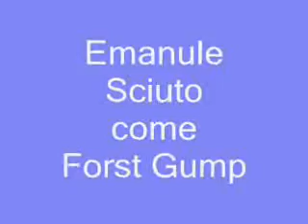Forset Gump by Emanuele Sciuto, Paolo Ferla and Matteo Ferla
dated 2007